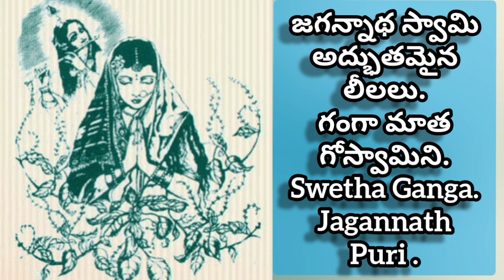గంగా మాత గోస్వామిని||Swetha Ganga Pastimes||Jagannath Pastimes.